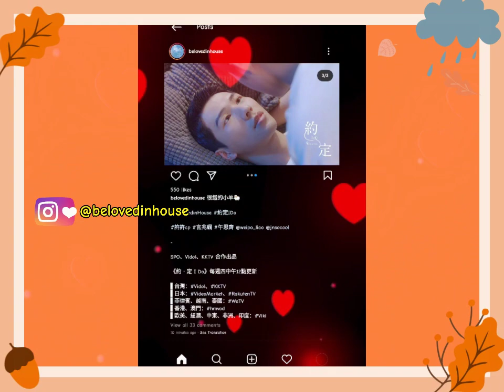Be Loved In House : I Do Episode 9 Release Photos Teaser Still Cuts Zhao Gang - Shi Qi Part 2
Source : Be Loved In House Instagram

Tuesday July 6th 2021, Be Loved In House Instagram has uploaded 3 photos Teaser Still cuts for the upcoming Episode 9. The photo post was captioned "Very Hungry Lamb? in Chinese, and Lamb emoticon. The photo post shows Zhao Gang and Shi Qi on the sofa. Looks like the upcoming episode will have a romantic scene between Zhao Gang and Shi Qi. Shortly after the photos were posted, lots of positive comments from Taiwanese fans and foreign fans flooded the comments column and got lots of Love emoticons. Many fans can't wait for episode 9 airing.